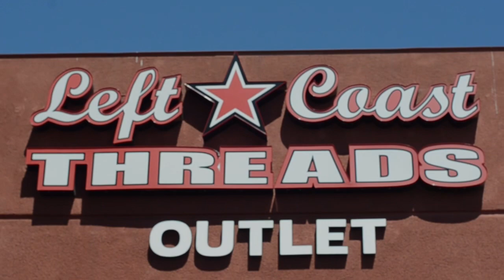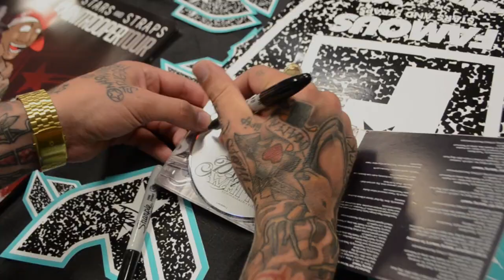FSAS x Left Coast Threads | Twitch & Yelawolf Signing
Famous Stars and Straps presents Twitch and Yelawolf signing at Left Coast Threads in San Diego, CA. // Follow @FamousStarsAndStraps on IG & @FamousSAS on Twitter.